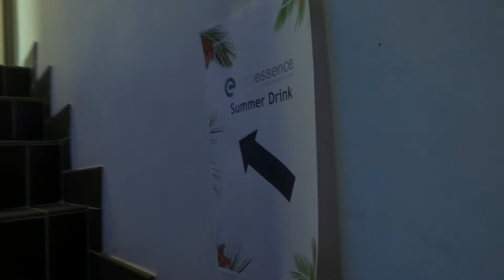Conessence: Summerdrink 2017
Een kijk op de avond.

Conessence
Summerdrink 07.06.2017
Maaltebruggekasteel, Gent